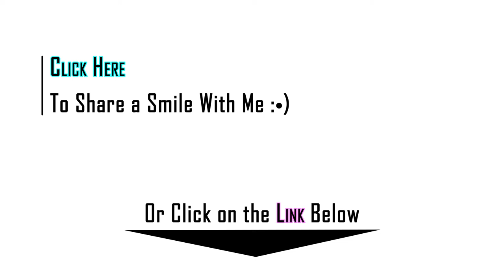The Only One Single [vEmoLink]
My weekly vEmoLink

We Are Young - Fun - Official Acoustic Music Video - Savannah Outen & Max Schneider